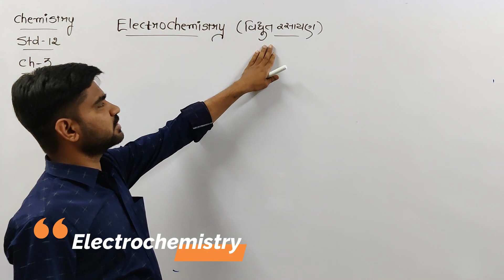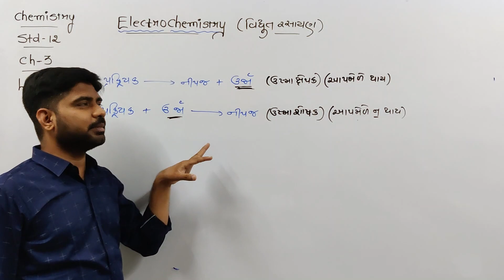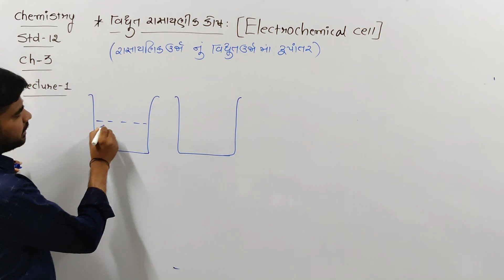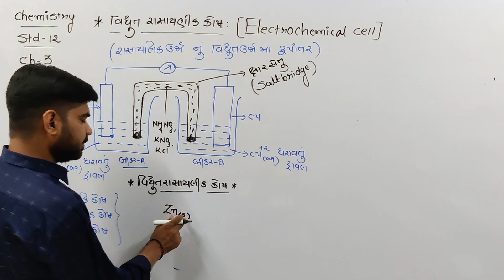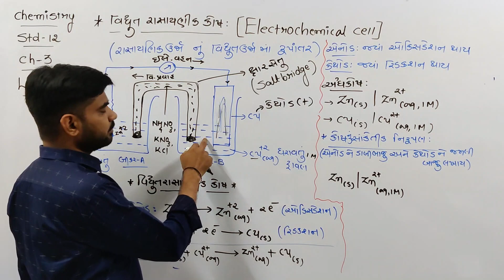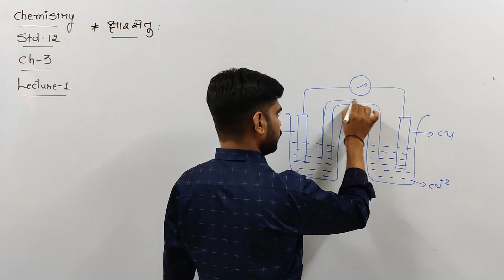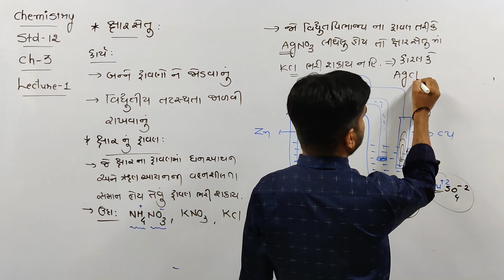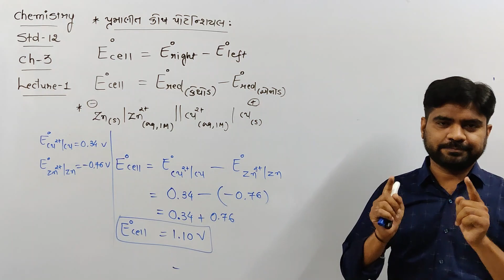CHEMISTRY || STD-12 || CH-3 || LECTURE-1 || ELECTROCHEMISTRY